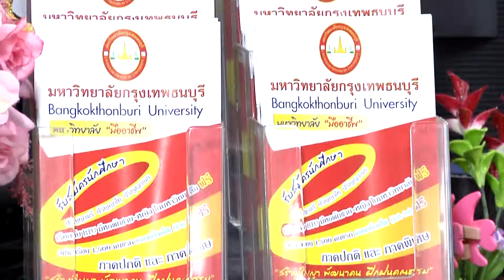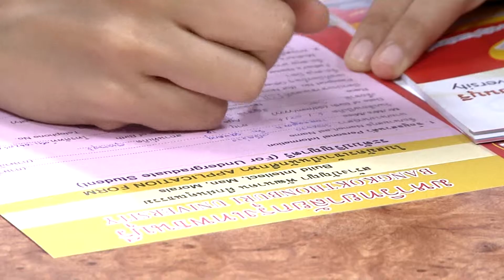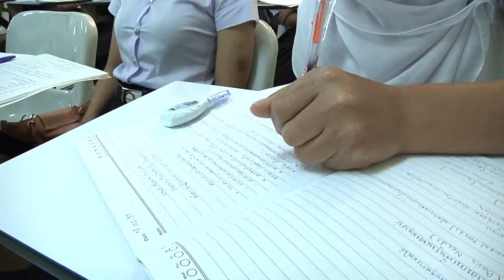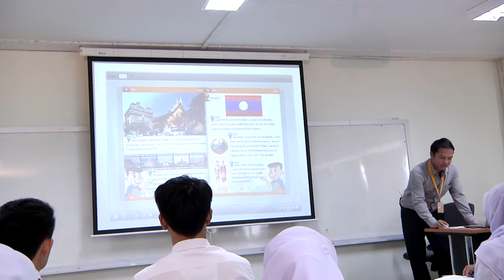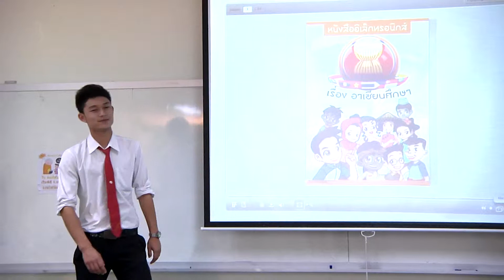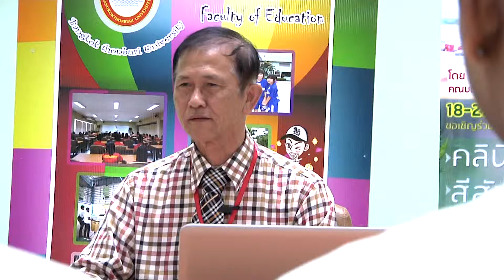คณะศึกษาศาสตร์ ม.กรุงเทพธนบุรี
Bangkokthonburi Channel ช่องรายการทีวีสถานีเพื่อชาวมหาวิทยาลัยกรุงเทพธนบุรี ออกอากาศ Thaicom-5 : Ku-Band : DTV ช่อง 36, PSI OK ช่อง 60 YouTube และสามารถติดตามรับชมได้ทางเว็บไซค์ และ